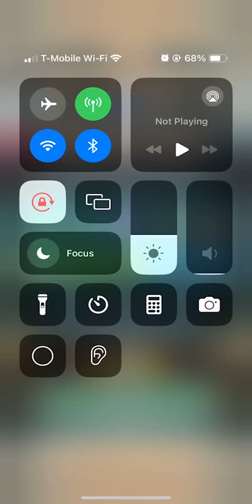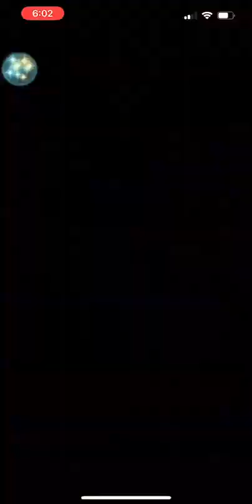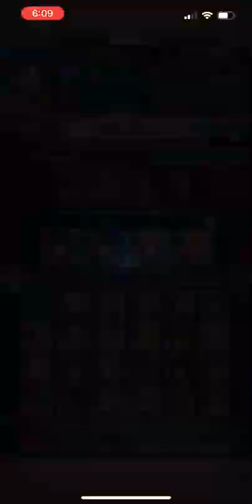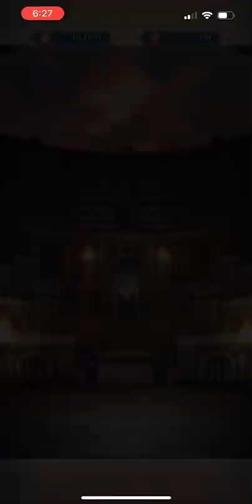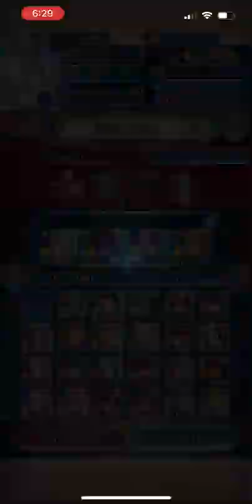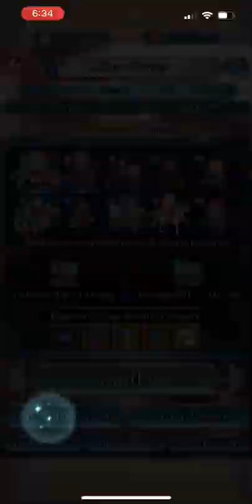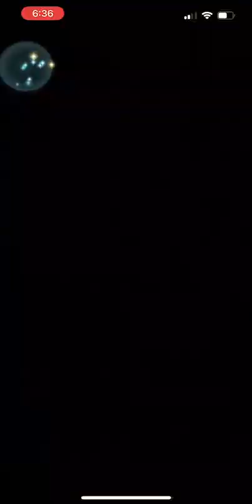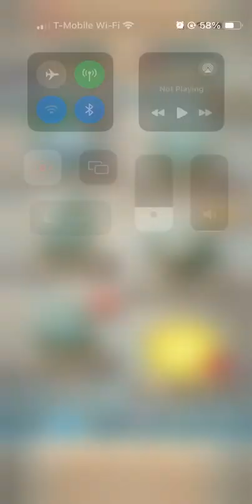(Not) Top 1000 Arena Assault 12/5/23 (Fire Emblem Heroes)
What a shame that I don't often record my AR matches